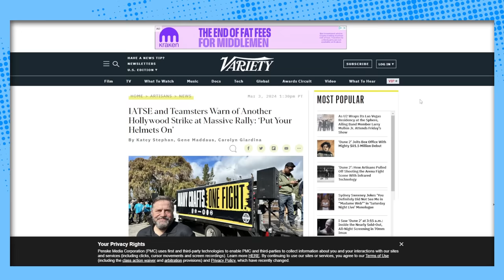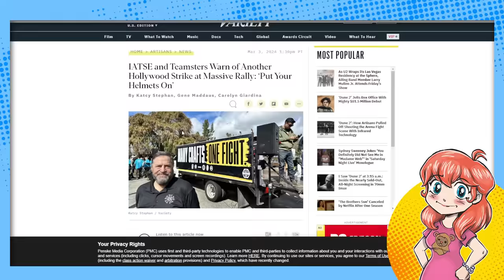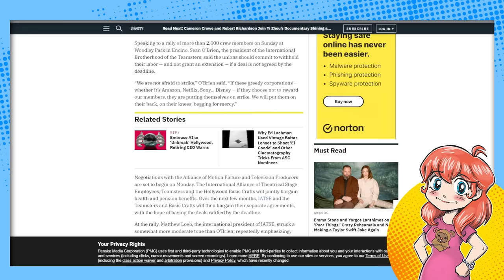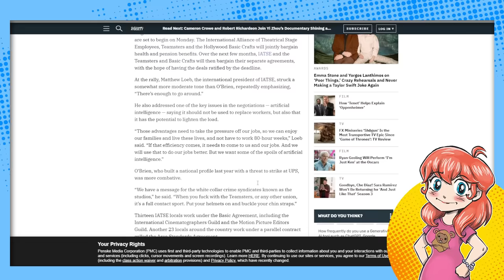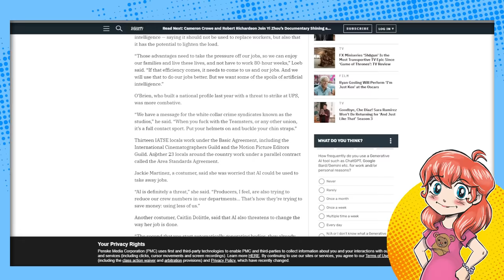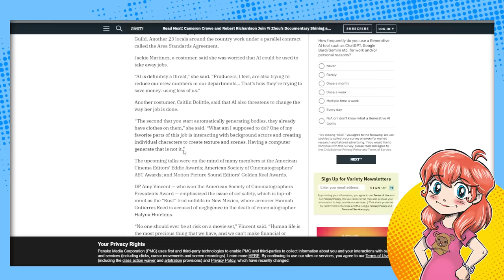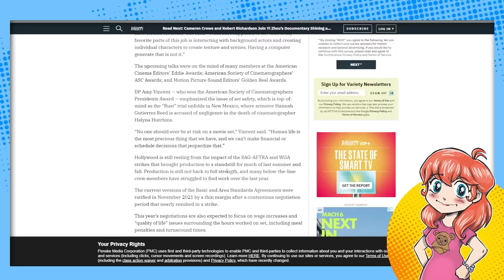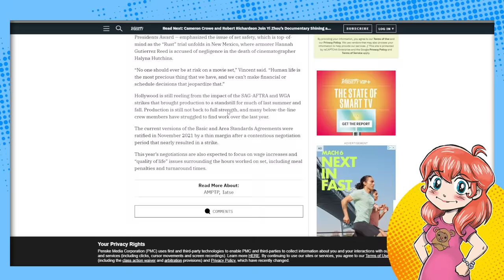Hollywood Might Shut Down AGAIN?!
Hollywood might be in for another rude awakening soon. Now IATSE is threatening to go on strike. This is only a few months after the movie industry is still recovering the the double whammy of SAG-AFTRA and the WGA going on strike. Uh oh...

Additional Context:
Hollywood, the land of glitz, glamour, and occasional chaos, seems to be on the verge of another seismic shake-up, and this time, the International Alliance of Theatrical Stage Employees (IATSE) is at the heart of the brewing storm. Just when the movie industry was beginning to see the light at the end of the tunnel after enduring the one-two punch of strikes by the Screen Actors Guild‐American Federation of Television and Radio Artists (SAG-AFTRA) and the Writers Guild of America (WGA), it appears another cloud could be looming on the horizon.

For those who've been too engrossed in the latest binge-worthy series to keep up, let's break it down. The SAG-AFTRA and WGA strikes were headline news, shaking the foundations of Hollywood to its core. These movements were largely centered around disputes over fair pay, working conditions, and the increasingly contentious issue of residuals from streaming platforms—a thorny issue in an era where streaming has upended traditional revenue models.

Enter IATSE, the organization representing a vast array of behind-the-scenes talent that is crucial to the production of movies, television shows, and live performances. This includes everyone from the wizards of lighting and set design to the magicians of makeup and costume. The potential IATSE strike underlines a growing unrest within the industry, spotlighting the concerns of those who work tirelessly behind the camera to bring our favorite stories to life.

The implications of an IATSE strike could be vast and varied. Firstly, it could significantly halt production across the board, leading to delays in the release of films and TV shows. This isn't just a minor inconvenience; it's a potential financial tsunami for an industry still licking its wounds from previous strikes and the ongoing challenges posed by the pandemic.

Moreover, this situation underscores a deeper narrative about the changing dynamics of Hollywood. The rise of streaming services has dramatically altered the landscape, creating a wild west of content production and distribution. While this has led to an explosion of creative opportunities, it has also resulted in growing pains regarding how revenues are shared and how the workforce is compensated and protected.

As Hollywood stands at this crossroads, the potential IATSE strike serves as a critical moment of reflection for the industry. It's a call to address the needs and concerns of the vast network of professionals who are the lifeblood of entertainment. Without a fair and equitable resolution, Hollywood might indeed be in for another rude awakening, one that could reshape the industry in ways we've yet to fully comprehend.

In the meantime, as negotiations continue and the industry holds its collective breath, one thing is clear: the stories behind the camera are just as compelling and crucial as the ones we see on screen. Hollywood, it seems, is its own drama-filled production, and the next act is about to begin.